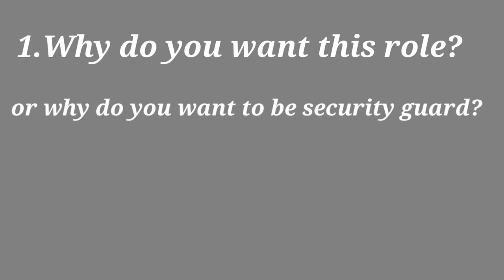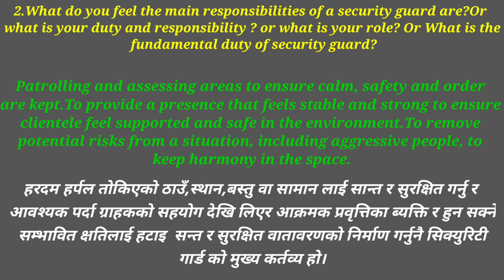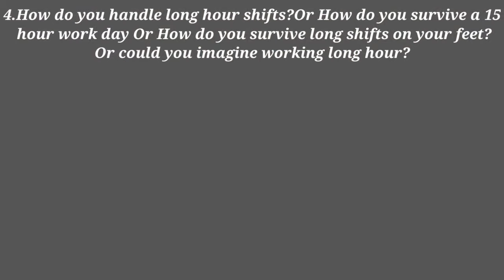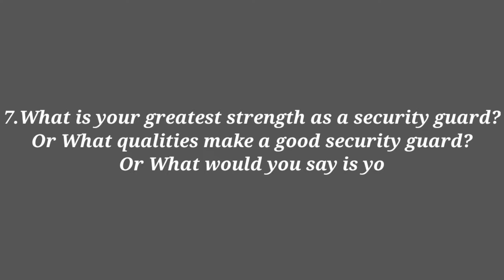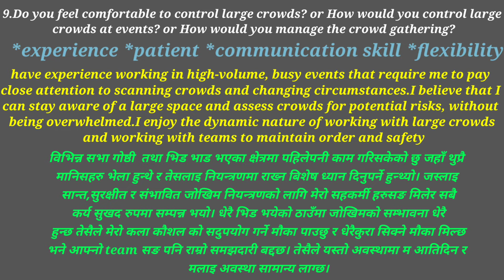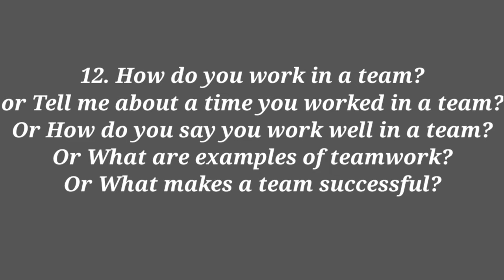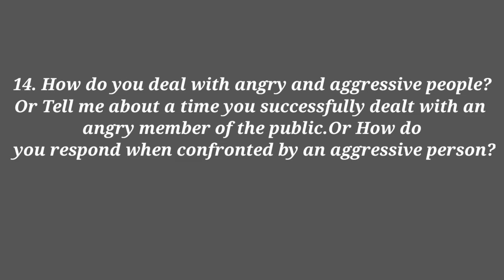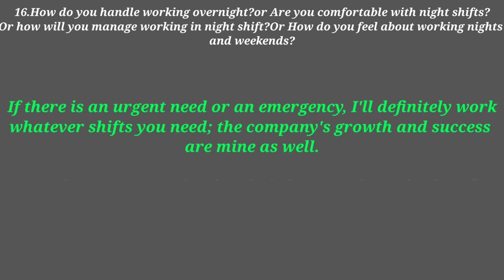Security Guard Interview Questions And Answers in nepali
यदि तपाईं सेक्युरिटी गार्डको अन्तरवार्ताको लागी जाँदै हुनुहुन्छ भने यो भिडियोमा सिक्युरिटी गार्डको अन्तरवार्तामा सोधिने संभावित सबै प्रश्न र उत्तर लाई यो भिडियोमा समाबेश गरेको छु र तपाई बिस्तृत रूपमा जान्न चाहानुहुन्छ भने हाम्रो वेबसाईट भिजिट गर्नुहोला।